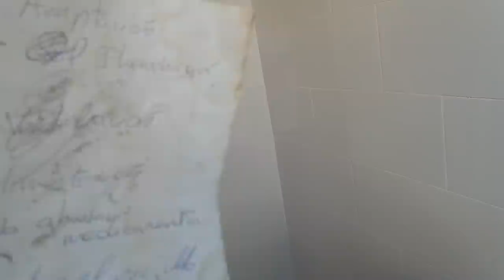8 CONSEJOS PARA UN BUENA CRIA 2018